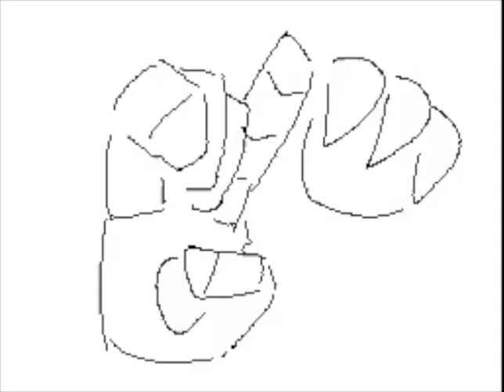You Know MV Flipnote by Callisto / Sudomemo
Creator: Callisto

WARNING!
Watching Flipnotes can be flashy and gives you seizure, PLEASE STOP WATCHING if you suddenly feel sick!

I DO NOT OWN THIS FLIPNOTE AND I DO NOT CLAIM THIS FLIPNOTE TO BE MINE. ALL CREDITS ARE MUST TO THE ORIGINAL! THANK YOU!